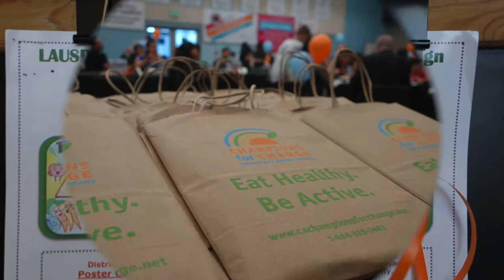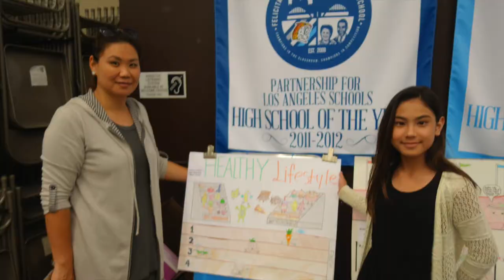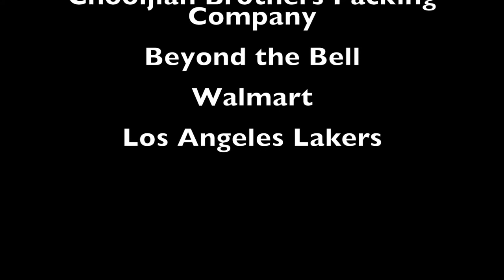Healthy Schools Campaign Poster Contest Awards Dinner 2017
Awards dinner for 32 student poster contest finalists and their parents at Mendez High School on May 24, 2017